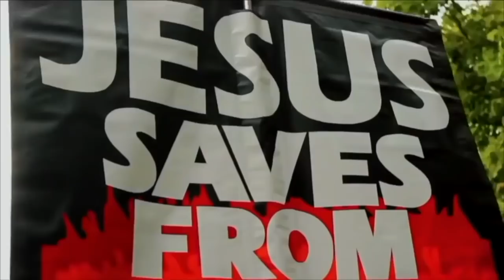Why Allah is not the God of the bible ~ Bro H vs Paul Williams [Raul Cam] | Speakers Corner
Shot & Edited: Soco Films
Post: Soco Studio
UK